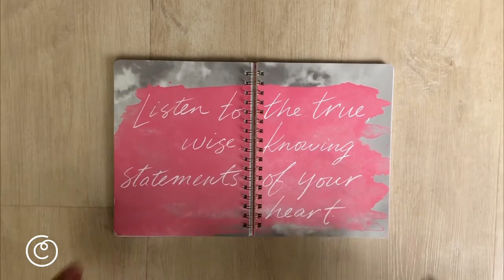Spiral Notebooks by Compendium: Feature inspiring designs and space to record what matters most.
A blank page is an invitation to create—a place to connect with your ponderings, passions, and pursuits and bring them all to life. Our spiral notebooks offer inspiring spaces to record your big ideas and decide what happens next.

These high-quality notebooks feature thoughtful cover statements you’ll want to keep close. Inside you’ll find artfully designed breakout spreads to help you organize your writings. Bring these notebooks along to school, to work, or to your moments of quiet time. Whether you are looking for a space to write down to-do lists, office assignments, seminar notes, or everyday reflections, our spiral notebooks are your space to record what matters most.

Our spiral notebooks are great for:
**Bullet journaling
**School note-taking
**Office assignments
**Everyday organizing and planning